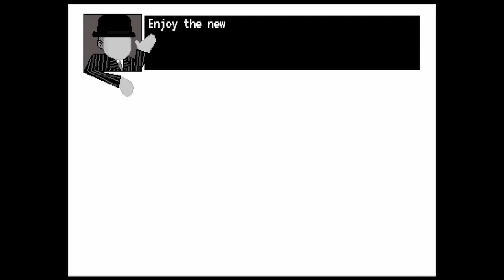TeleCollision: Your Adventure- Large Mansion hides dark Secrets (Pt.2)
Today's broadcast is featuring Your Adventure:
When given the ability to be who ever you want to be, what would you do? Maybe become a space princess, a mighty warrior or even a boring office drone... it is up to you after all. With three genres to explore the possibilities are endless and will different scenarios there is plenty to explore and do. Customize your character and playstyles with different equipment, enjoy the music made by the guy who doesn't know how to write music and the stuff made by the person who does and with many jokes that may be endearing, this adventure is sure to be a great one!